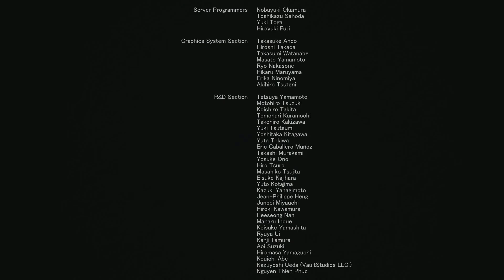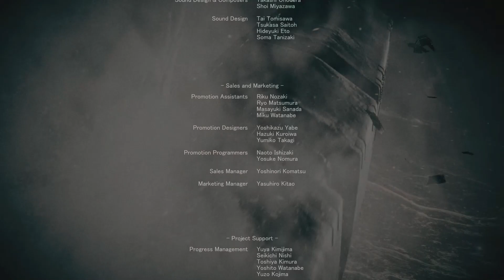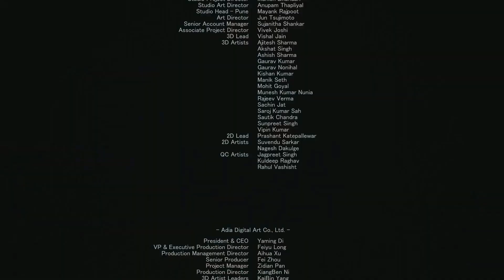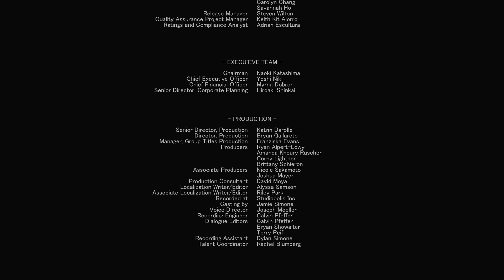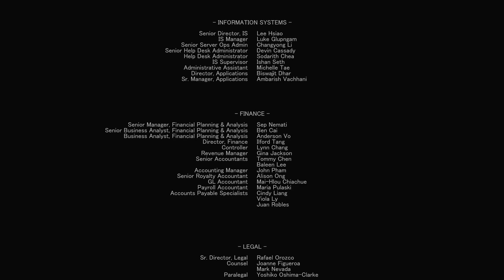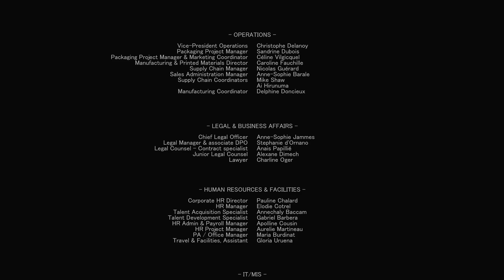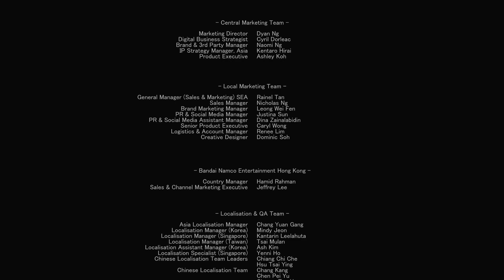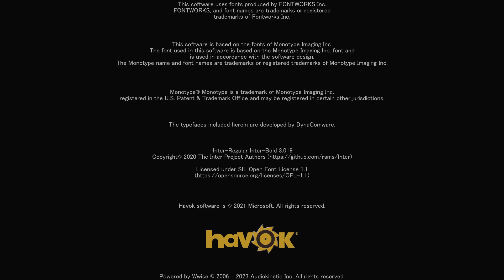Bring Down the Xylem (Armored Core 6 PART 36 FINALE)